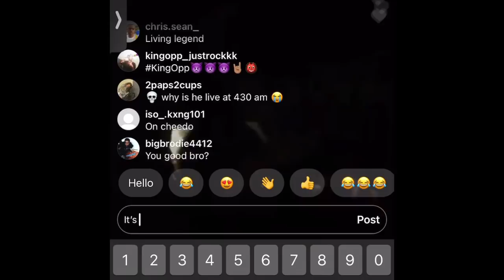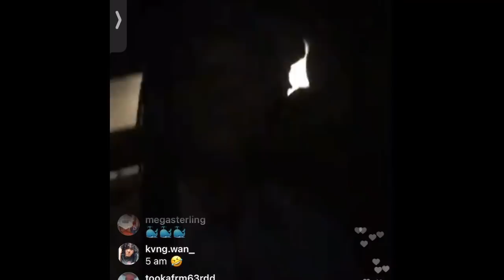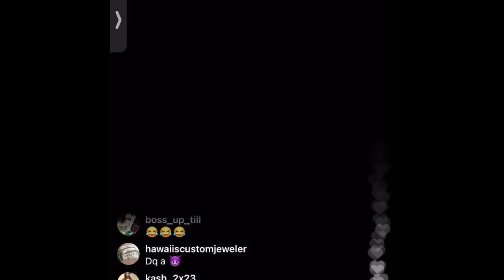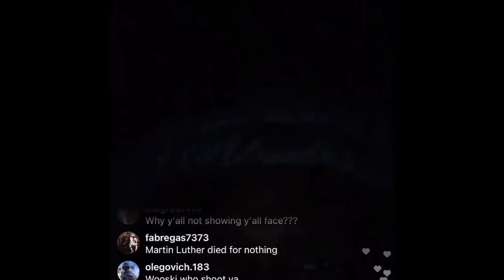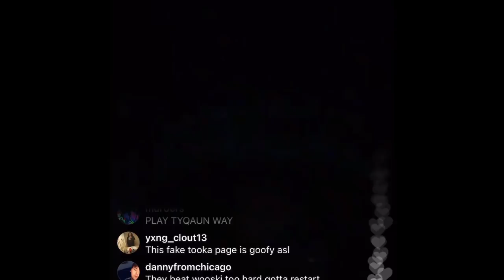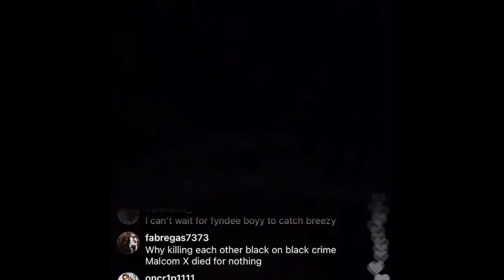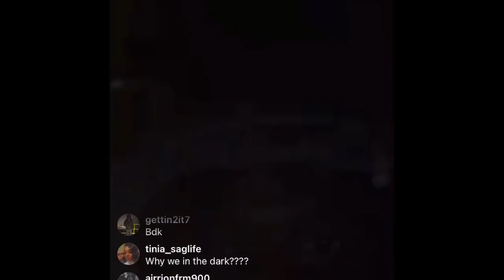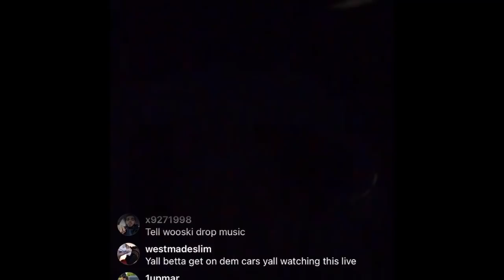FBG Wooski after ALLEGED fight with OTF at Dave and Busters, says didn’t get jumped